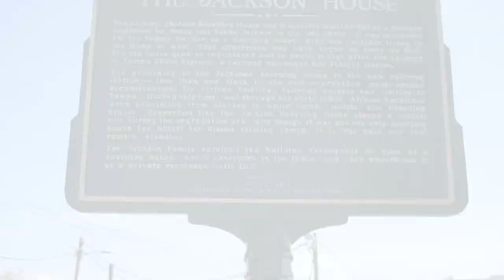The Jackson Room House